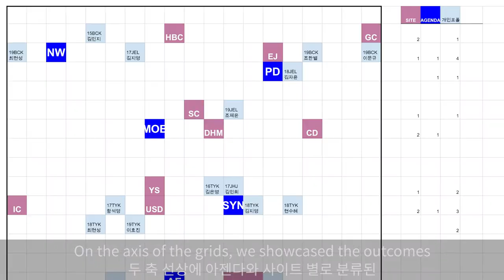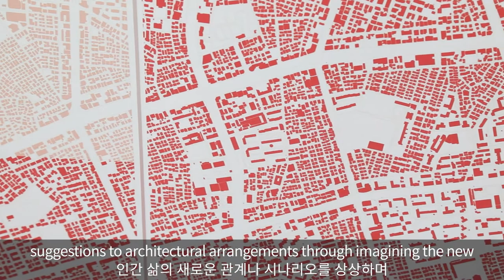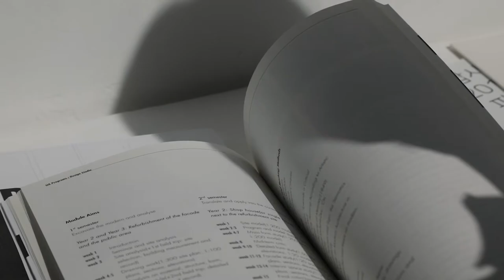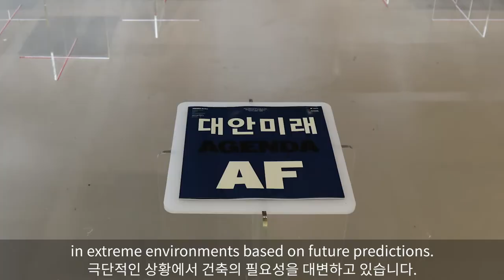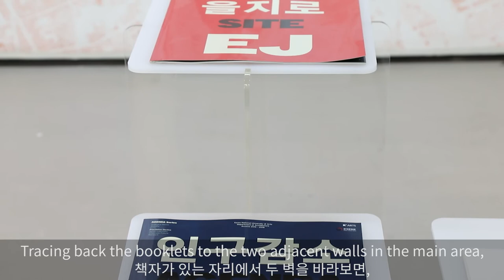[Online Exhibition] Seoul Unfolded - K Arts Architecture in London (Curators’ Talk)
The third of our online exhibition series explains the main parts of the exhibition.
It is presented by professor Kim Byungchan and Lee Kangmin of K-ARTS.
You can encounter more objects in the exhibit hall at KCCUK.
Visit us and find out more!

Seoul Unfolded will be open to the public until 26 September 2020.
Make your booking now!
Please book prior to visiting the KCCUK as we are limiting the exhibition space to 10 people per booking slot. Maximum of 2 people from one household are welcomed within the same booking slot.

Slot 1 : 11am – 12pm
Slot 2 : 1pm – 2pm
Slot 3 : 2pm – 3pm
Slot 4 : 3pm – 4pm